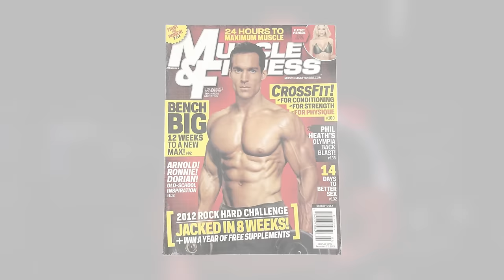Ep 11. Dr Tom Deters, Insulin Resistance, Diabetes and Belly Fat Discussion and Findings.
Welcome back everybody, today you’re going to learn about managing a potentially harmful condition known as insulin resistance, and you're going to learn about  its connection to fat loss and getting healthier. If you’re carrying extra bellyfat, not eating right, and not exercising, this show’s for You!

You guys may have heard of Type II diabetes before, also known as adult onset diabetes. Insulin resistance is a powerful predictor of adult onset diabetes. A lot of people have insulin resistance and don’t know it.

My guest today is the former Editor in Chief and Publisher of Muscle & Fitness magazine, and publisher of FLEX and Men’s Fitness magazines. He was Director of Education for the Muscle & Fitness Camps, and is a Doctor of Chiropractic. He has been a successful CEO throughout his career and is a highly sought after consultant.

He’s also a lifelong athlete, former State Collegiate Powerlifting Champion, and holds a Black Belt in Brazilian Jiu jitsu.

This is a guy who not only talks the talk , but he walks the walk, not to mention he is one of my best friends in the whole world, one of the smartest people I’ve ever know, and an amazing human being.

Dr Tom Deters, welcome to the show

00:00 Intro
2:00 What is insulin
2:52 What is insulin resistance
5:28 What are some implications of insulin resistance
7:45 Obesity epidemic
10:23 How does insulin resistance occur typically?
13:11 Exercise as a medicine?
15:58 Metabolic Disruptors
18:22 Is it a factor of being over fat or is it being under muscled?
18:40 Resistance training benefits
20:35 What are some steps to improving diet?
22:47 More on metabolic disruptors
23:58 How are we being poisoned?
31:14 Microplastics
33:38 What are some solutions?
37:51 The Lean Body Fitness Camps
38:35 Outro